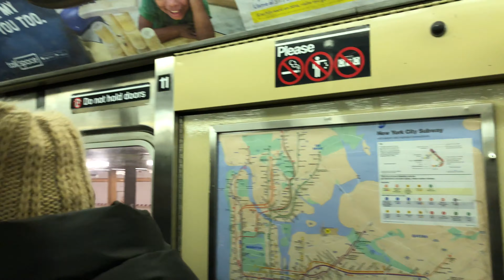The Notorious Unintelligible NYC Subway Announcements : BZZZZZTTTTT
The Notorious Unintelligible NYC Subway Announcements. Thankfully, most of these older trains are being replaced with newer sets which have automated announcements.